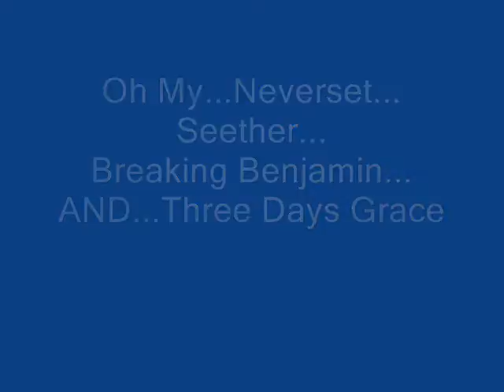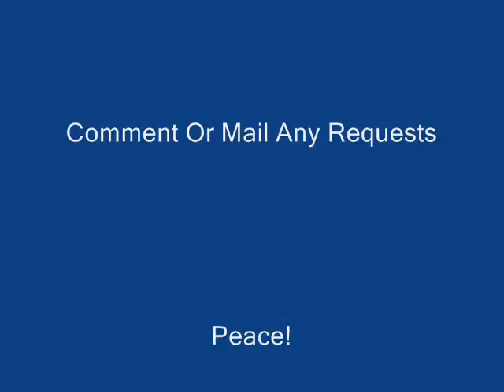Concert...3-21-08...Pics & Clips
neverset, seether, breaking benjamin, and three days grace pics and clips from the concert at auburn hills michigan in march.